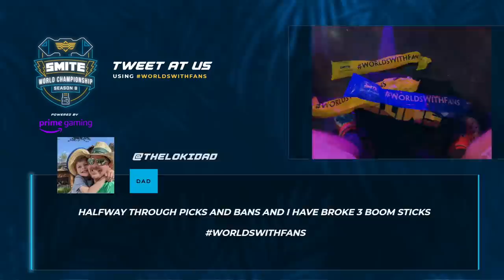SMITE World Championship: Grand Finals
Game 1 Picks and Bans: 17:30 - Game Start: 28:20
Game 2: Picks and Bans: 1:07:04 - Game Start: 1:17:02
Game 3: Picks and Bans: 2:00:19 - Game Start: 2:11:39
Game 4: Picks and Bans: _____ - Game Start: _____
Game 5: Picks and Bans: _____ - Game Start: _____

Teams in this match: Camelot Kings, Tartarus Titans

Players in this match: Aror, BigManTingz, CaptainTwig, Cyno, Genetics, Jarcorrr, Paul, SoloOrTroll, Stuart, Variety

Gods Played Game 1: Atlas, Vulcan, Hun Batz, Thanatos, Ymir, Rama, He Bo, Tyr, Cupid, Mulan
Gods Played Game 2: Kumbhakarna, Rama, He Bo, Thanatos, Terra, Izanami, Tiamat, Osiris, Ishtar, Hercules
Gods Played Game 3: Sylvanus, Vulcan, Lancelot, Pele, Maui, Chernobog, He Bo, Ravana, Ishtar, Odin
Gods Played Game 4: Atlas, Izanami, Mulan, Osiris, Rama, Sylvanus, Terra, Thanatos, Tyr, Ymir
Gods Played Game 5: Atlas, Chernobog, Hercules, Ishtar, Izanami, Pele, Ravana, Sylvanus, Terra, Ymir